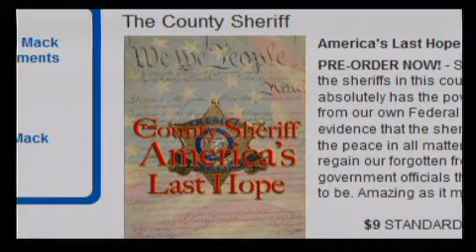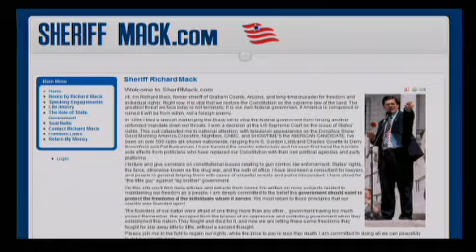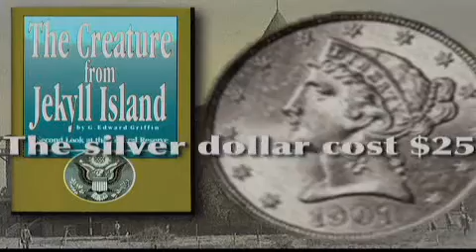The Alex Jones Show LIVE - February 11th 2009 - Part 2 of 11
Alex talks with Arizona's most highly decorated lawman and radio talk show host, Jack McLamb. Alex also welcomes to the show the Sheriff of Graham County, Arizona and recipient of the Defender of the 2nd Amendment Award by Gun Owners of America, Richard Mack, Missouri state Rep. Jim Guest, who leads a popular movement against Real ID, and Glenn Spencer, an activist and founder of the American Border Patrol group based in Sierra Vista, Arizona, who advocates greater vigilance in securing the United StatesMexico border against illegal immigration.